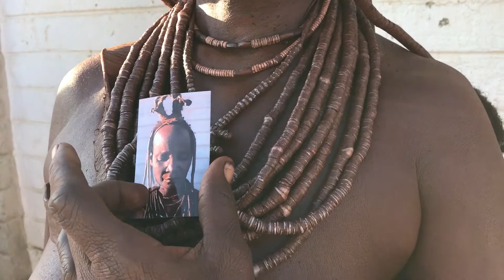Trevor Stuurman: Home Exhibition